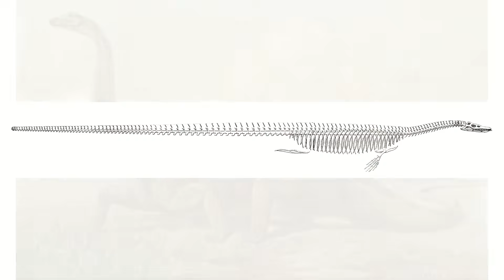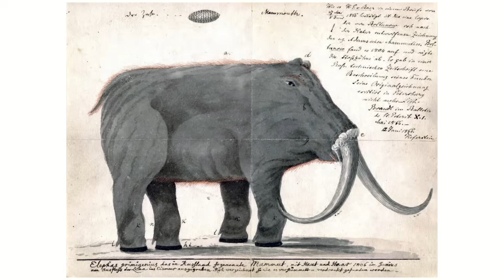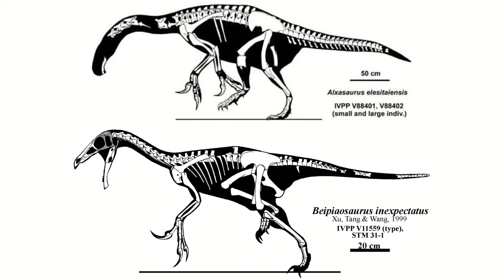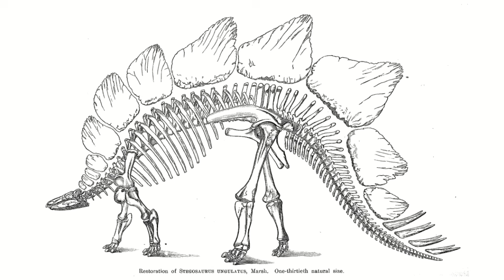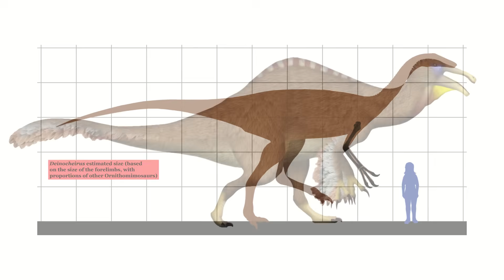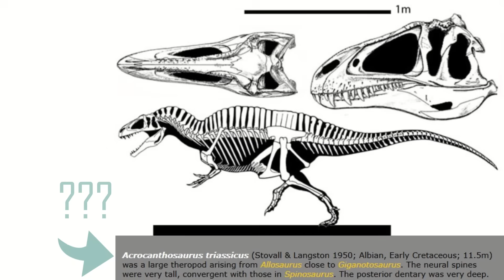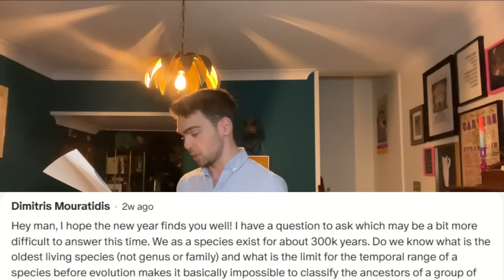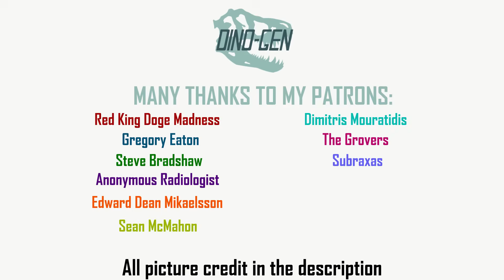The Most Inaccurate Reconstructions In Paleontology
We all make mistakes, right? Well, we shouldn't judge, but the most inaccurate reconstructions in paleontology certainly make for an interesting look...

Chapters:
0:00 Intro
0:42 The Crystal Palace Dinosaurs
2:38 Woolly mammoths
3:44 Kangaroo dinos
4:17 Therizinosaurs
3:30 Liopleurodon
7:38 Stegosaurs
9:10 Deinocheirus
10:53 Pterosaurs
14:44 Q&A